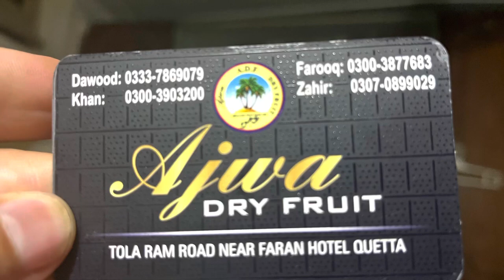Quetta Dry Fruit prices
dry fruit latest prices and online delivery Quetta balochistan
pistachio from iran almond from American Australia
injeer from Afghanistan
raisins from Afghanistan
and different types of nuts are available with online delivery facility

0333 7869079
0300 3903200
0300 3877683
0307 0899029